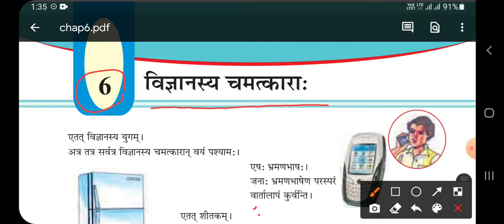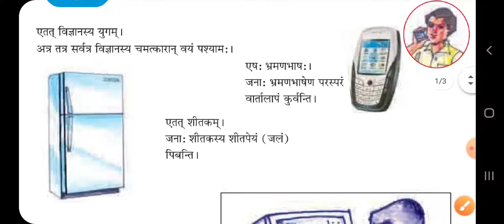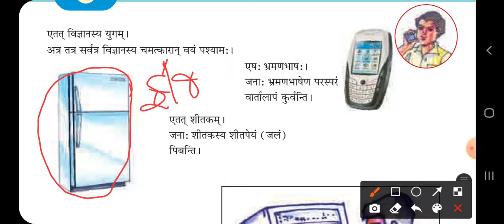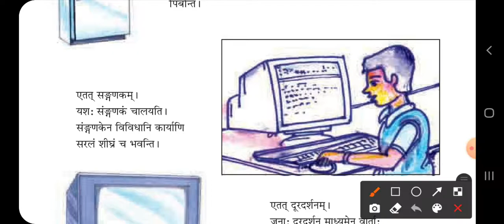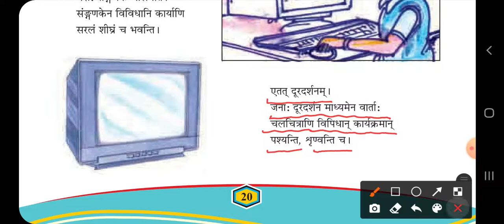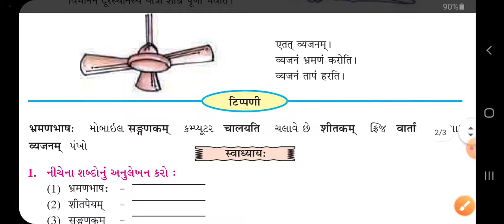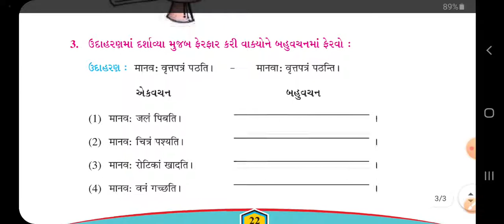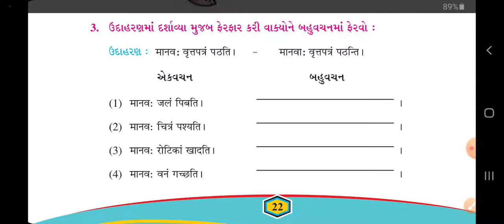saurabh vidhyalaya,Himmatnagar, std-7,sub-sanskrit, chapter-6,part 1/1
std-7,sub-sanskrit, chapter-6,part 1/1